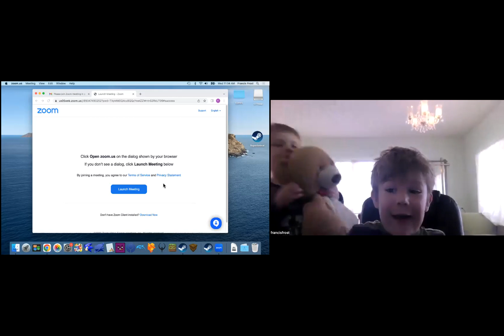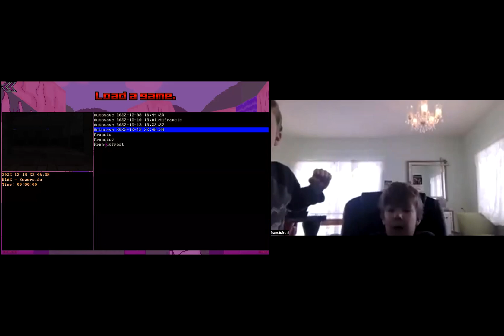SINGING AND GAMING